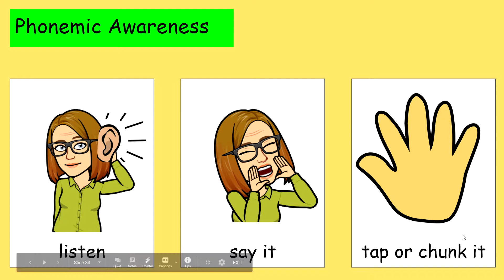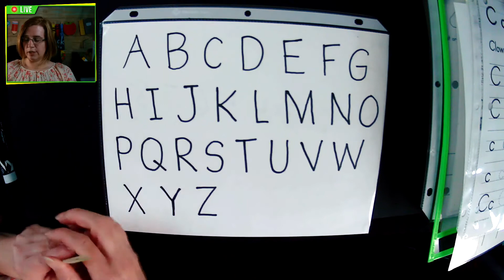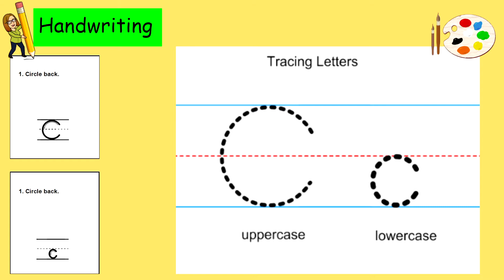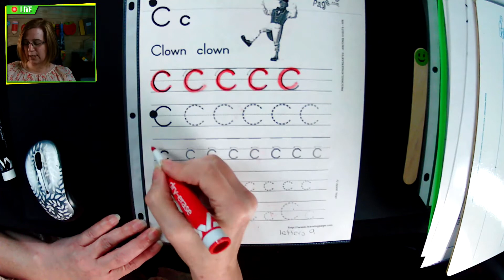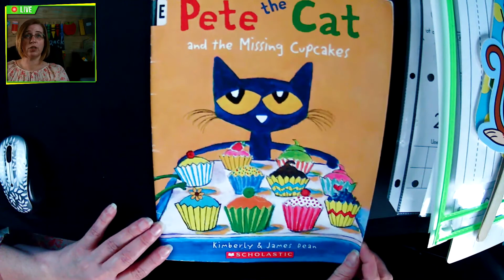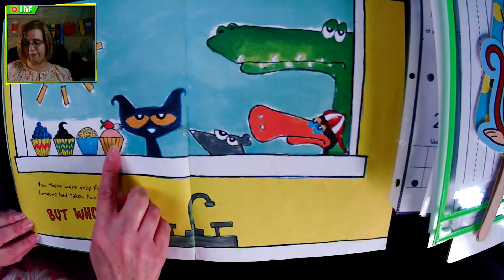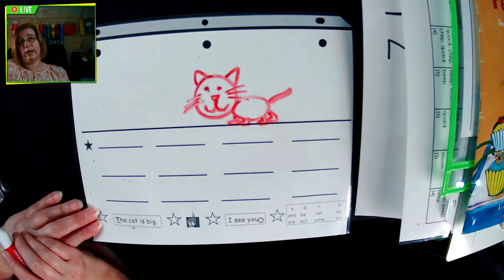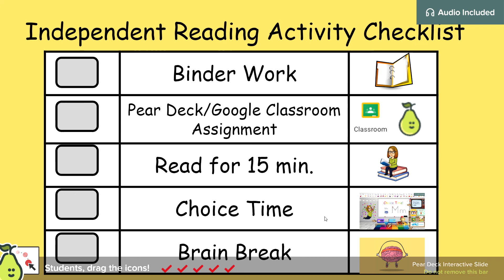Day 6 - Reading and Writing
We are learning about our focus letter Cc.